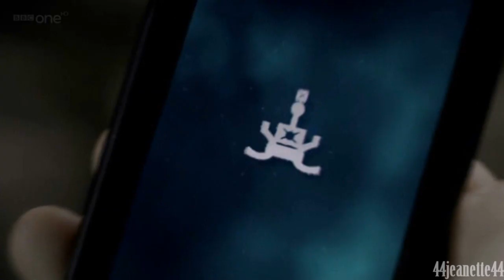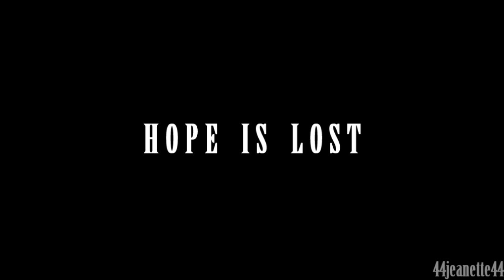The Dark Knight Rises - Sherlock Style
EDIT: Due to Vegas being awful, there are a few moments where you can catch a glimpse of the original trailer--please ignore this, I edited directly on top of it.

If you don't understand the ending, you are not on Tumblr. Enough said.

Ok, so I tried to match the clips to what was in the actual trailer, until the end, where it became "What dramatic clip have I not used yet?" Here is a rough cast list:

Bruce Wayne/Batman - Sherlock Holmes
Joseph Gordon Levitt's character (???) - John Watson
Catwoman - Irene Adler
Bane - Jim Moriarty
Gordon - Greg Lestrade
Lucius Fox - Molly Hooper

Anyway, I'm very excited for The Dark Knight Rises. My brother told me he was going to the midnight premiere with friends, so suddenly I started wondering who would take me. I asked my other brother, and he told me he was going with HIS friends. Luckily, his friends don't mind me tagging along (they actually invited me before I asked). So, yay, midnight premiere!